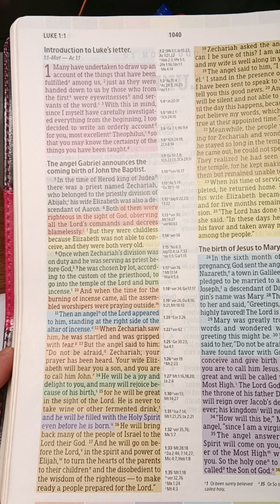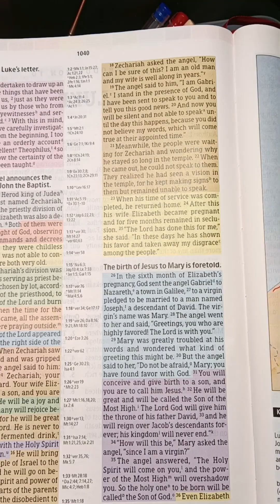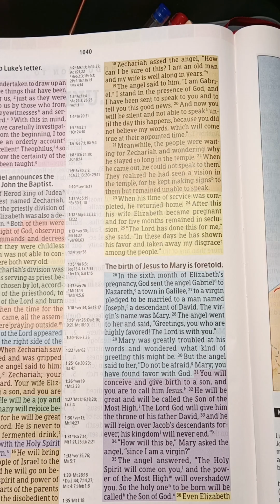Luke1:8-25 the coming birth of John the Baptist